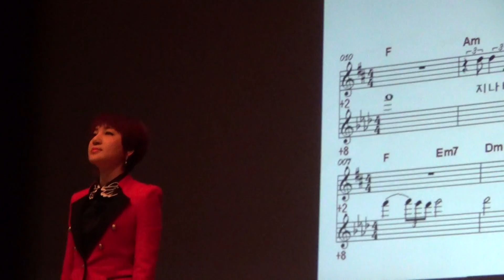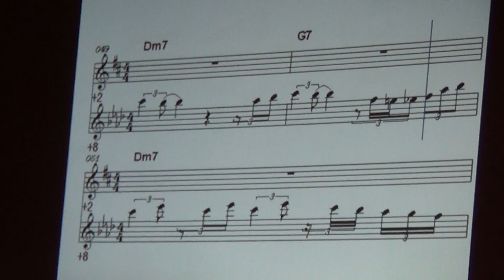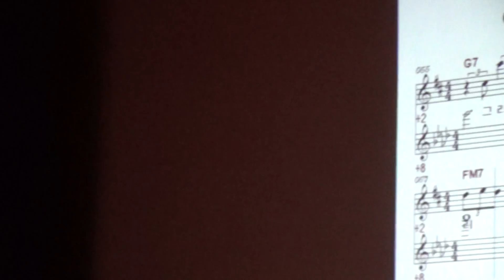김유나_슬픈재회(한석주노래교실초청공연)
◆가수김유나
-1996년 가요계 데뷔
-데뷔곡:허물어진 사랑
-2000년 "유나카페음악여행"발매
-2014.4월 2집 싱글앨범발매_곡명/이파리
-2015.트로트 메들리 발매
-2016.6월 3집 신보앨범발표
신곡_헤이,지독한사랑,슬픈재회,어머 어떡해

-소속사:DH엔터테인먼트